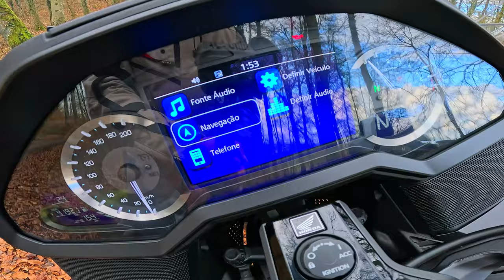Review 40.000 Km Honda Gold Wing. Ainda vale a pena?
Estás pronto para a melhor mota de turismo? A Honda Gold Wing DCT é o que procuras.

Com mais de 40.000 km percorridos, posso dizer com segurança que esta mota é um game changer. A Transmissão de Dupla Embraiagem (DCT) oferece mudanças de marcha perfeitas, permitindo que te concentres na estrada à tua frente.

Diz adeus ao controlo da embraiagem e olá à condução sem esforço. O conforto é fundamental durante as viagens, e a Gold Wing oferece o melhor que há. Os assentos espaçosos, o para-brisas ajustável e a suspensão suave tornam as viagens longas muito fáceis.

Mas não te deixes enganar pelo tamanho! Esta mota tem um comportamento de sonho. O manuseio ágil e os travões responsivos proporcionam confiança em qualquer situação. E não nos esqueçamos da capacidade de armazenamento. Com amplo espaço para todos os teus equipamentos, podes levar tudo o que precisas para uma escapadela de fim de semana ou uma aventura cross-country.

Portanto, se procuras a melhor moto de turismo, não procure mais, a Honda Gold Wing DCT é a solução. É um game changer em todos os sentidos da palavra. Obrigado por assistires ao vídeo e não te esqueças de subscrever o canal para mais análises e dicas!

Índice do Vídeo:
0:00 Intro
1:18 História da Honda Gold Wing
2:44 Motor
4:44 Conforto
8:07 Proteção do Vento
9:03 Som do Escape
9:53 Iluminação
11:39 Infotainment e GPS
13:00 Outros
16:00 Manutenções
17:03 Considerações Finais